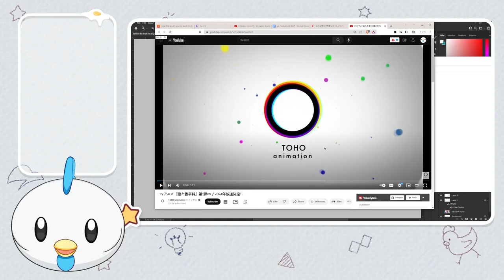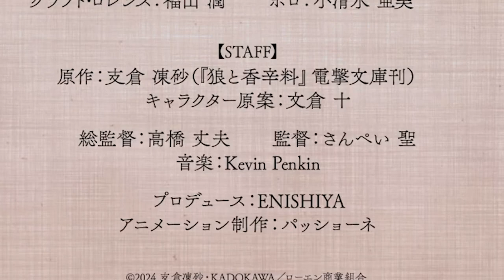THIS ANIME IS GETTING A REMAKE?!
SPICE AND WOLF REMAKE OH MY GOD IM LOSING MY MIND KEVIN PENKIN IS ON THE OST AND IT LOOKS ABSOLUTELY BEAUTIFUL!!! MOST ANTICIPATED ANIME OF 2024 FOR ME

MY BEST GIRL HOLO IS BACK T8T